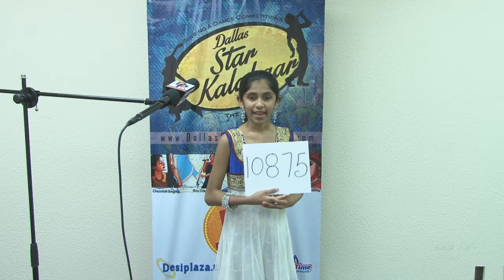Promo DSK - Prelims Videos - Registration No - 10875